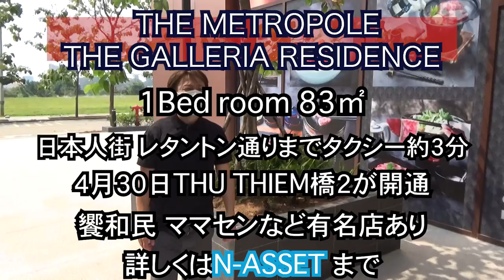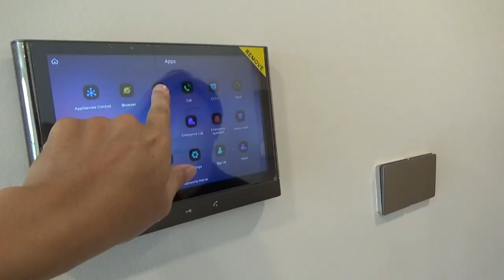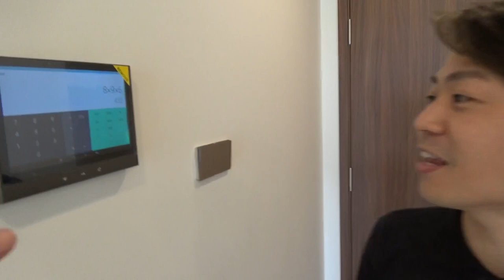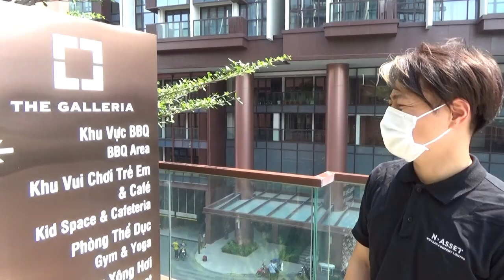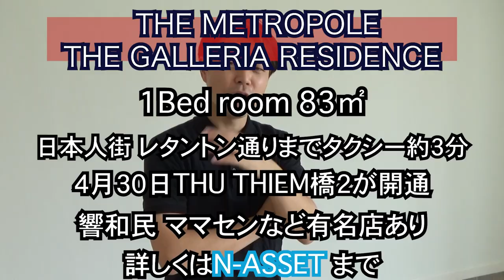[THE METROPOLE THE GALLERIA RESIDENCE] Bất động sản mới /gần cầu Thu Thiem thứ 2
↓ホーチミン最新不動産再生リスト↓
住所/ĐC
TEL
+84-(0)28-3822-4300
FAX
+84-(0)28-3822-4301Có phụ đề tiếng Việt.
日本語字幕もあります。
Shinsuke Nakagawa(Shinsuke)
Kazuhiro Ide(Kazu)